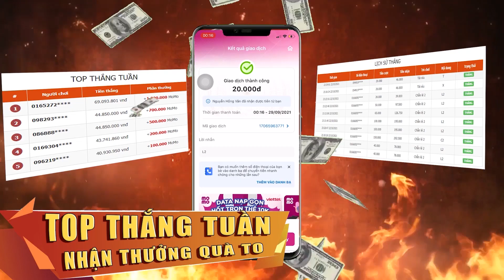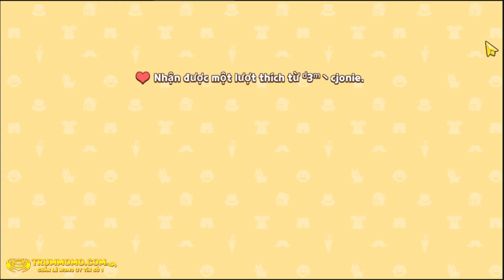Top 5 quay lại sau 6 ngày bỏ leo tháp, nhân phẩm mở hộp là đây ?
*(Sub - like - share) của các bạn sẽ là động lực rất lớn dành cho Cá Quân. Nó hoàn toàn miễn phí, các bạn hãy ( sub - like - share ) nhé ^^.